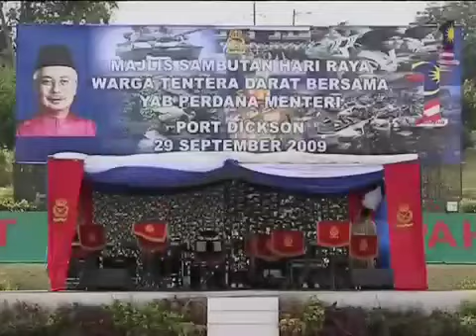Majlis Sambutan Hari Raya warga Tentera Darat bersama Y.A.B Perdana Menteri Malaysia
Port Dickson,29/09/09 - Y.A.B  Perdana Menteri Malaysia Dato' Sri Mohd Najib Tun Razak menghadiri Majlis Sambutan Hari Raya bersama warga Tentera Darat